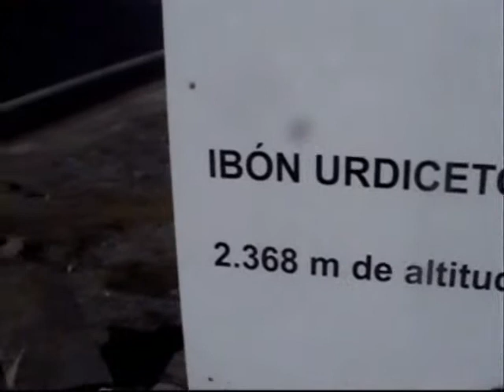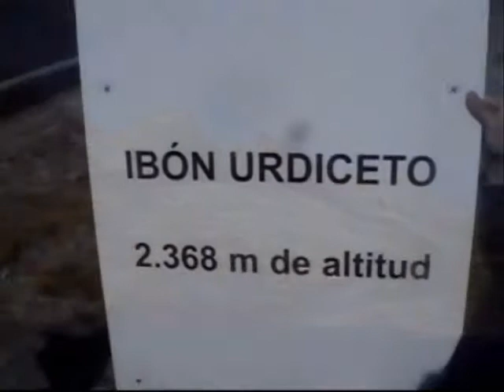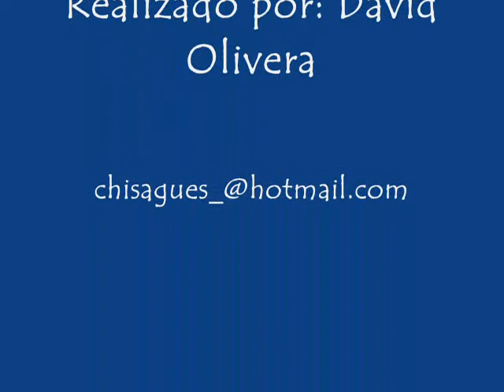Ibón de Urdiceto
Es un lago situado a 2368 metros de altitud, en el valle de bielsa